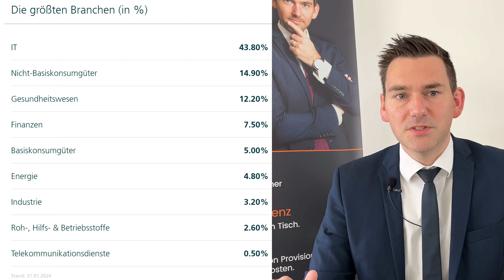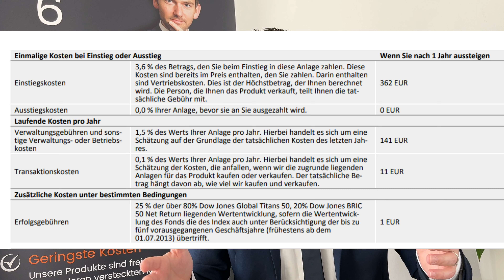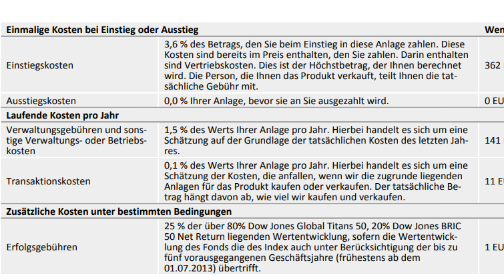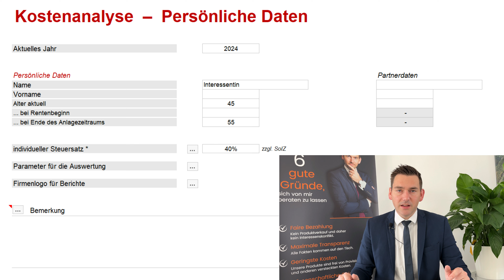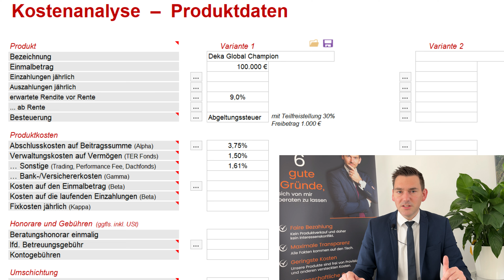Lohnt sich der Deka GlobalChampion CF als Aktienfonds?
Im heutigen Video besprechen wir die Besonderheiten des Deka Global Champion von Deka Investments.

Lohnt sich das Produkt für deine Geldanlage? Mehr dazu erfahrt Ihr in diesem Video.

Dieses Video richtet sich nicht an einzelne Privatpersonen sondern dient der allgemeinen Aufklärung. Die hier dargestellten Informationen ersetzen keine Finanzberatung und enthalten keine Produktempfehlungen oder Angebote im Sinne des Wertpapierhandelsgesetzes.

Hierzu vereinbaren Sie bitte ein persönliches Gespräch.

Aufgrund unserer Bankzulassung (§ 15 WPIG) sind wir aber dazu in der Lage, und dürfen unseren Kunden eine konkrete Kauf- oder Verkaufsempfehlung aussprechen.

Wir haben diese Videos sehr sorgfältig erstellt und die Inhalte überprüft. Leider kann auch uns ein Fehler passieren. Wir übernehmen keine Haftung für Schäden die durch dieses Video entstehen.

Historische Wertentwicklungen + Dividendenzahlungen haben keinen Anspruch auf Wertentwicklungen der Zukunft.

Wir sprechen in unseren Videos keine konkrete Empfehlungen aus. Es handelt sich hierbei um die eigene Meinung des Erstellers. Eine Empfehlung sollte immer dem Kunden zur Unterstützung seiner persönlichen Ziele und Wünsche dienen.

Bitte denkt daran, dass eine Investition in Fonds, Aktien und Rohstoffen hohe Verlustrisiken mit sich bringen kann, vor allem wenn der Ausführer kein professioneller Finanzberater ist.